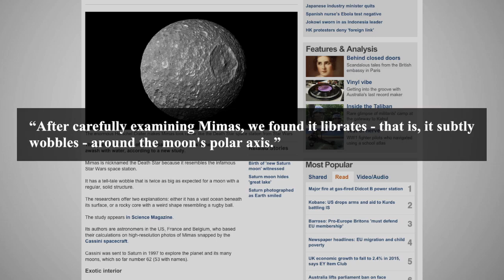Saturn's Death Star Moon Might Be Full Of Water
Saturn’s moon Mimas is nicknamed the Death Star moon because of the large crater on the surface that makes it look like the spaceship from the original Star Wars trilogy. A group of astronomers from the United States, Belgium, and France have announced the results of their study that shows the moon is wobbling more than expected.

One of Saturn’s moons, Mimas, is nicknamed the Death Star because of the large crater on the surface that makes it look like the spaceship from the original Star Wars trilogy.

A group of astronomers from the United States, Belgium, and France have announced the results of their study that shows the moon is wobbling more than expected.

According to images that were taken by the Cassini spacecraft, Mimas is moving two times more than it should based on its size and elliptical orbit around Saturn.

Lead author of the study is quoted as saying: “After carefully examining Mimas, we found it librates - that is, it subtly wobbles - around the moon's polar axis.”

One of their theories is that there might be a subterranean ocean of water on the moon, causing the irregular movement.

Another theory says that the extra wobbling might be caused by a rocky oblong-shaped interior core.

 Using images taken from different angles by Cassini’s Imaging Science Subsystem, or ISS, the researchers created a three dimensional model of Mimas and its wobbling orbit around the ringed gas giant planet.